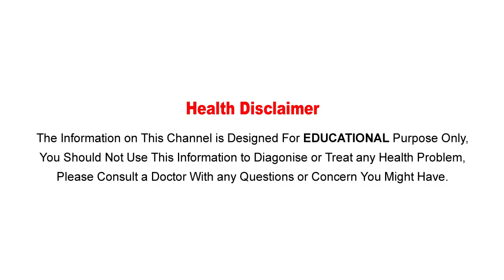ఈ అనారోగ్య సమస్య ఉన్నవారు అల్లం తినొద్దు. ఎందుకో తెలుసా..? || Best Tips For Ginger || Aarogya Sutra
Watch : ఈ అనారోగ్య సమస్య ఉన్నవారు అల్లం తినొద్దు. ఎందుకో తెలుసా..? || Best Tips For Ginger || Aarogya Sutra

Aarogya Sutra